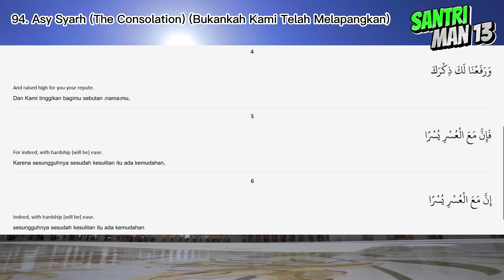94. QS. Asy Syarh - Abu Usamah Samsul Hadi (Jiharkah)